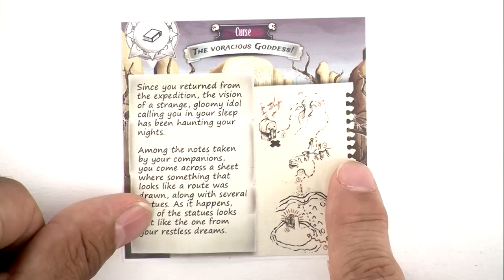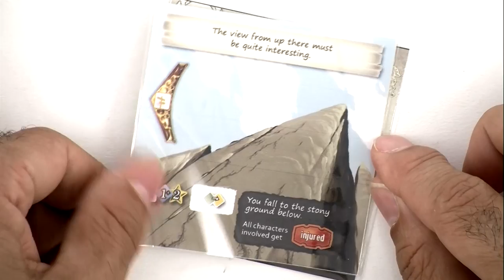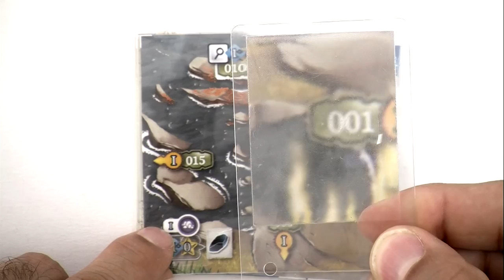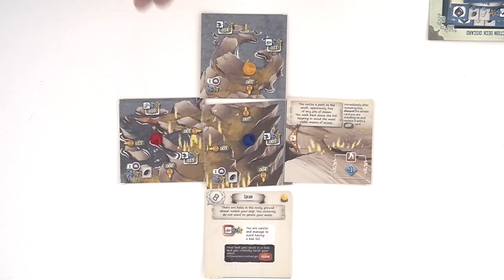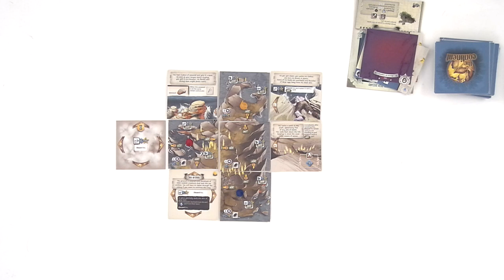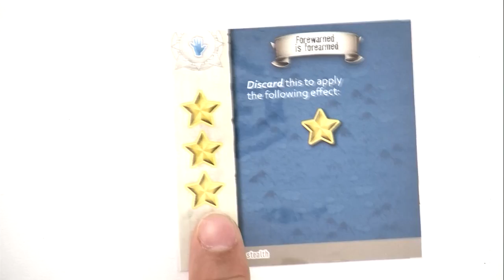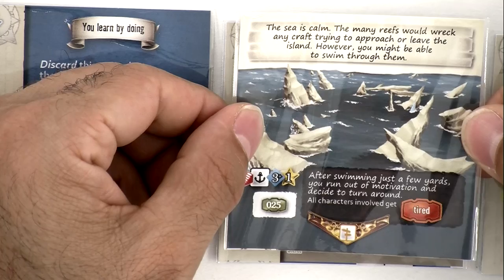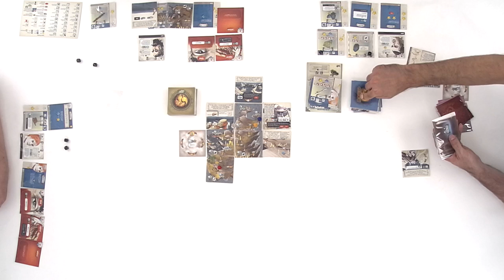The 7th Continent - The Game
In this video for The 7th Continent, you can watch a partial playthrough of the beginning of the game in order to get a good grasp of the gameplay!